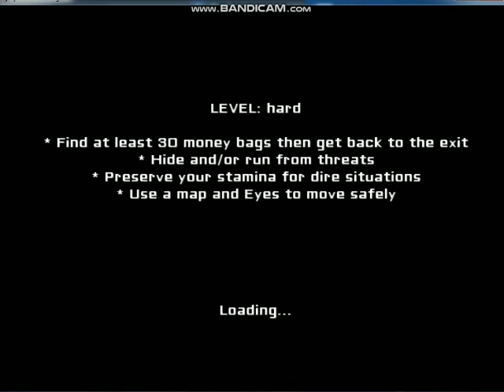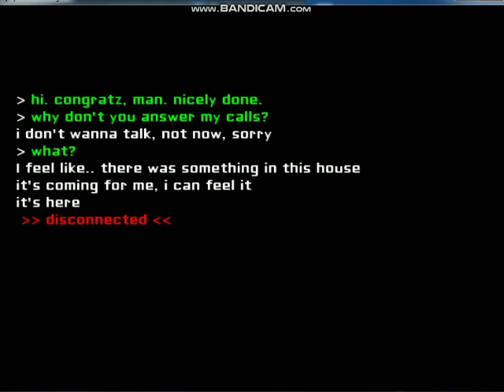Eyes — The Horror Game 2.2. Hard difficulty (Сложный уровень)